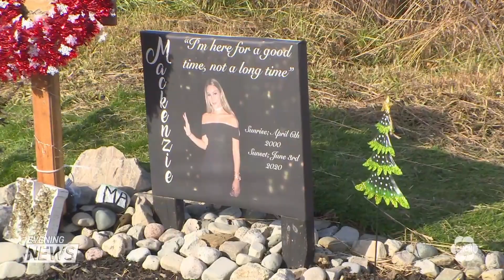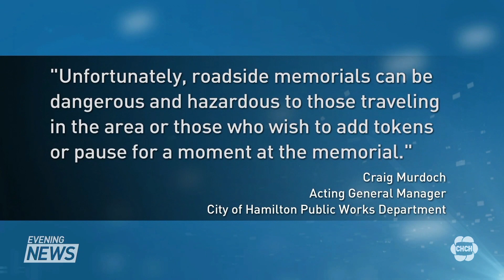Memorial for Mackenzie Mann taken down by city due to hazard concerns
A memorial on the Hamilton mountain to remember 20-year-old Mackenzie Mann has been taken down by the city, leaving family and friends of Mann wondering why they were not informed it would be taken down.

Mann was killed on June 3rd, 2020 by a 19-year-old man going 140 kilometers an hour and for the past 18 months, the memorial has been a place to honour her memory. But on Friday, most of the items were taken away by the city. So today friends and family gathered to put up Christmas decorations.

In a statement, the city said roadside memorials can be dangerous and hazardous to those traveling in the area or those who wish to add tokens or pause for a moment at the memorial, and it received a number of complaints about the lights and visual distractions.

The city says the items can be collected and a new memorial can be established somewhere that does not create a hazard for those traveling in the area.